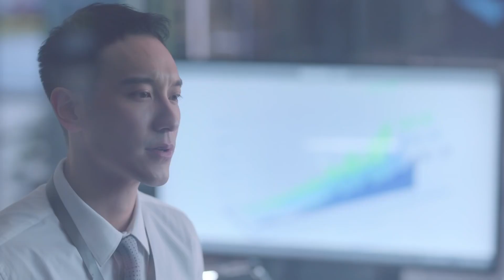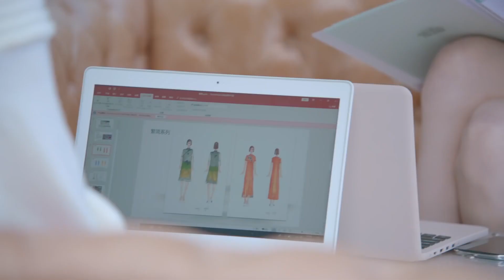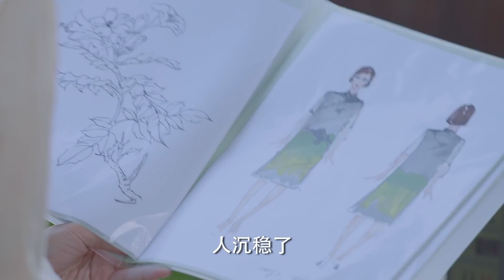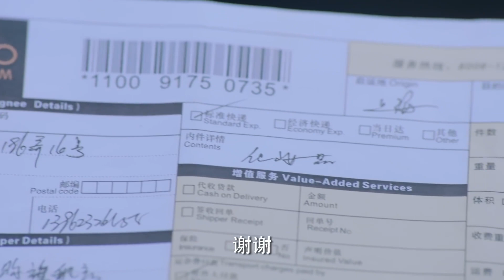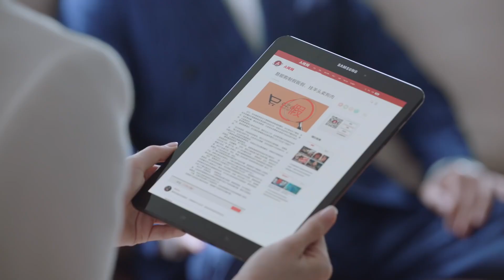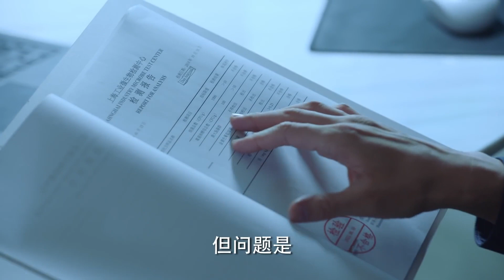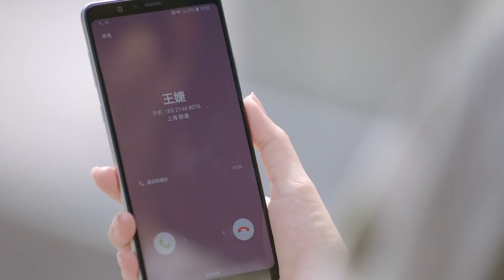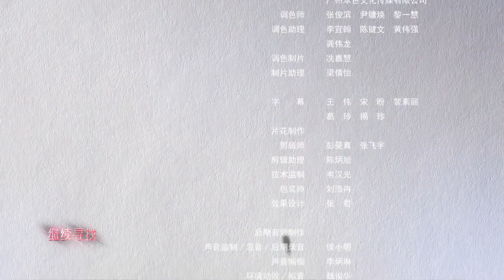【落难公主】第40集 含着金汤匙出生的高杨，从小条件优越，养成了爱买东西的不良习惯（孟子义、王阳明、李燊）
【剧情简介】原本顺风顺水的人生，却因为父亲的突然破产失踪，一夕之间仿佛从天堂到地狱。高杨在茫然应付生活变故之时，机缘巧合遇到了父亲助理的弟弟严励，得到了他的帮助。同时，高杨迫于生计，应聘进了严励的商业对手李明澈手下工作。性格差异极大的严励与高扬，经历了一系列麻烦冲突后，擦出了爱情的火花。高杨逐渐认识到了自身的不足，顽强地完成了自我的成长，从一无所长的花瓶，逐渐成为自立自强的职业女性。在感情上，也慢慢从依赖、索取学会独立、付出。